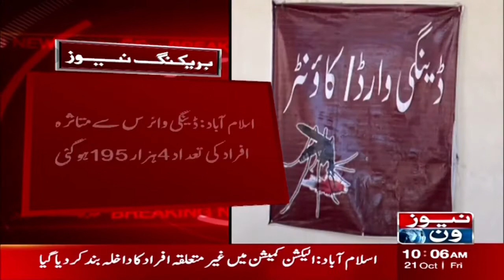Dengue Cases Latest Updates | Dengue Increase in Pakistan | Breaking News | NewsOne